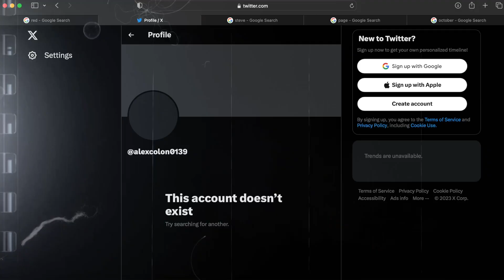Alex Colon's chilling message!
For the first time in almost 5 months, ALEX COLON speaks!
A chilling message to the fans and Jake Crist.

NO ROPE BARBWIRE
9.2.23 - Clive, IA
LIVE on fitetv